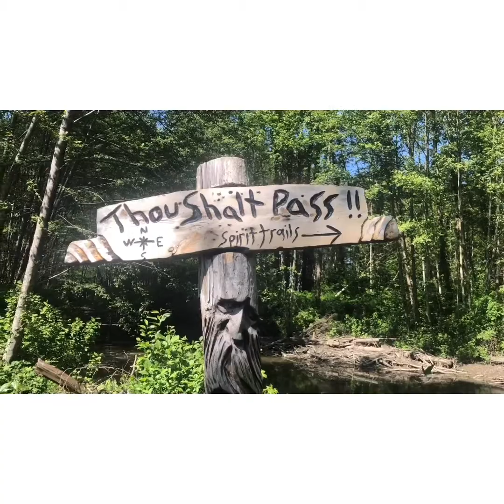Ladner Spirit Trails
Henry and his mom (and grandma!) explore the many carvings and sites of the unique Ladner Spirit Trails.